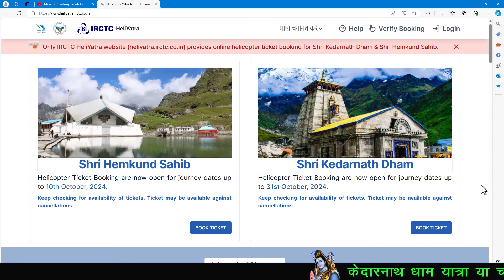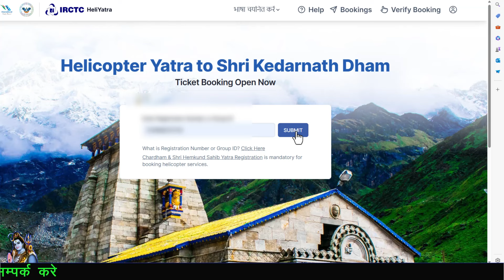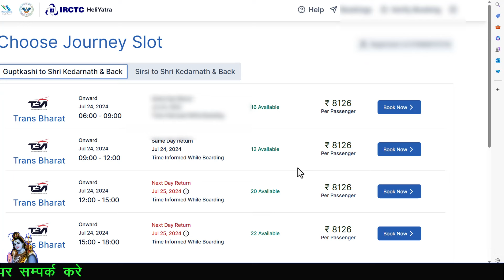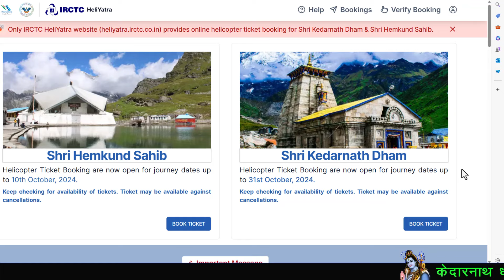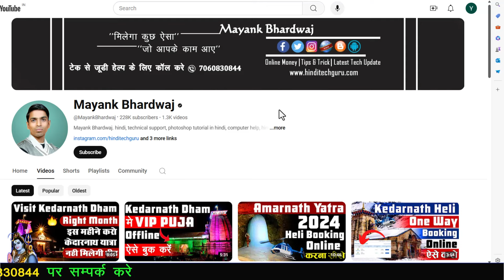Kedarnath Yatra by Helicopter Yatra Best Month | केदारनाथ यात्रा हेलीकाप्टर से | Heli booking August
Kedarnath Yatra by Helicopter Yatra Best Month. केदारनाथ यात्रा हेलीकाप्टर से. Kedarnath Heli booking August Month.

Hi,
I Am Mayank Bhardwaj. Welcome to My YouTube Channel with My Big Thanks. today my video is Kedarnath Yatra by Helicopter Yatra Best Month. agarr aap kedarnath ki yatra helicopter se karna chahte hai. to mere is video ko jarur dekhiye.